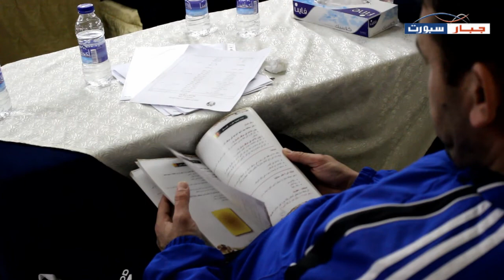جانب من المعسكر التدريبي لحكام الدوري الأردني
جانب من المعسكر التدريبي لحكام الدوري الأردني الذي أجرته دائرة الحكام في الإتحاد الأردني لكرة القدم  - 23 كانون ثاني 2015